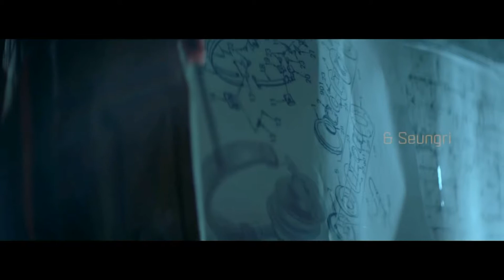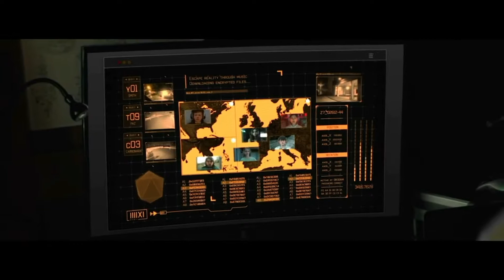K-391 - ignite (feat. Alan Walker, Julie Bergan & Seungri) (Old Song)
Ignite